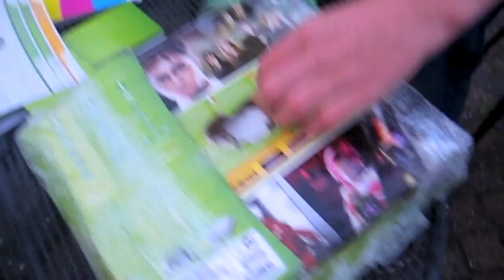Lol met de Xbox 360 - deel III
Een dagje lol met de Xdoos. De grote is Ivo, de blonde is Scott.

De DVD-speler in deze video is van LG. In deze video gaan wij kijken welke van de twee de minst slechte is (op een ongewone manier).